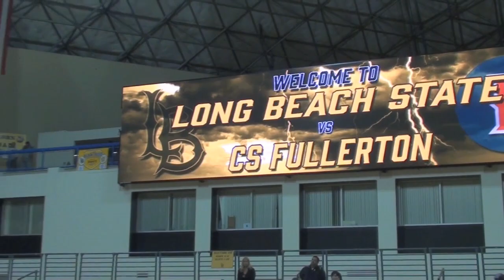NCAA Volleyball: Long Beach State Clinches Undefeated Big West Title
The 49ers wrapped up a dominant 16-0 Big West championship on Saturday night, as they payed tribute to a quartet of special seniors as well.